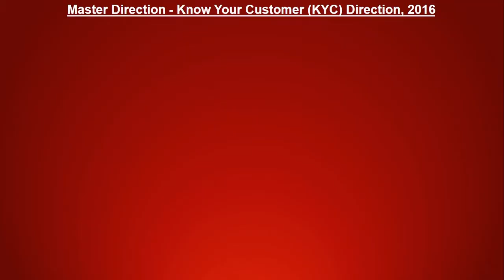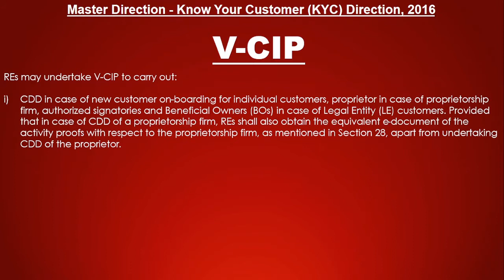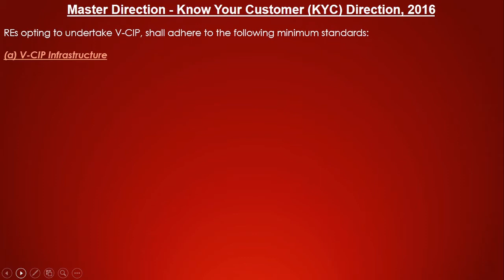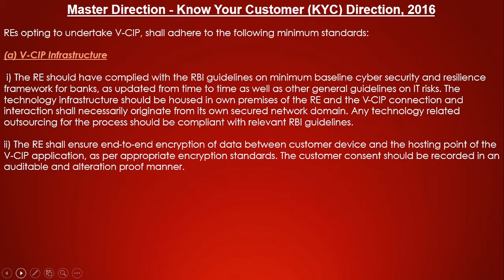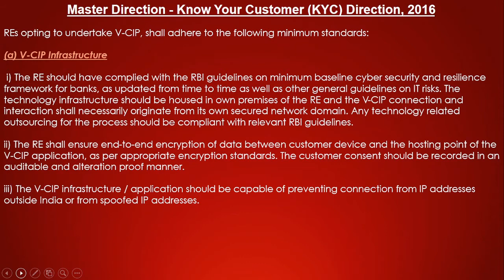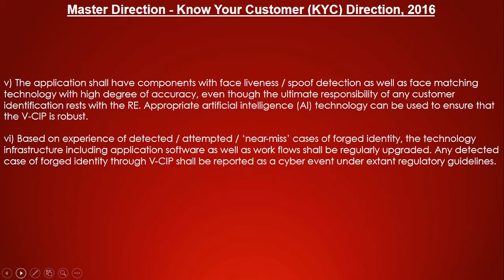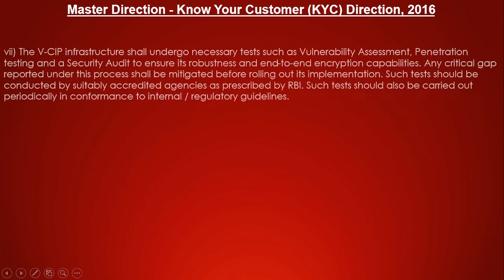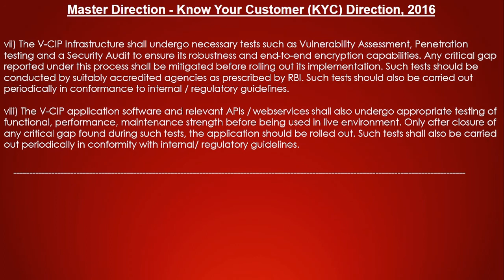VCIP - complete information with examples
What is VCIP.
definition with briefing about.
how it work.
what conditions need to work it.
this is induction video.
more information will be in next parts.